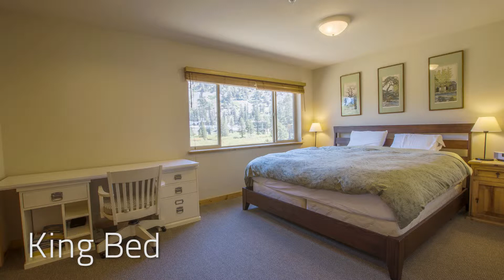Lost Cabin 2 - Luxury 2 Bedroom Right on the Meadow at Kirkwood Ski Resort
Lost Cabin 2 is a very nice 2 bedroom townhome right on the meadow at Kirkwood Ski Resort.